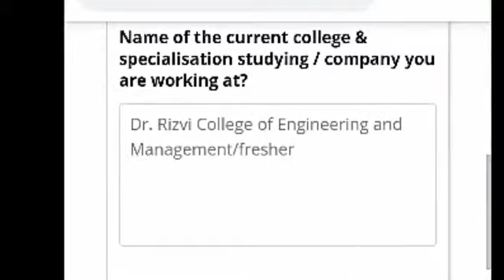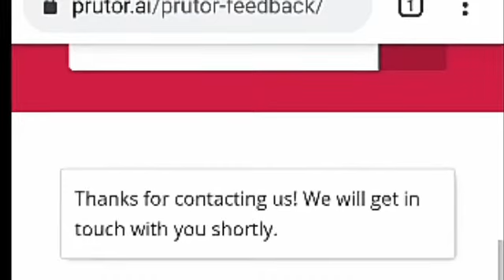Aktu 2nd year students Feedback fill for prutor IIT Kanpur for quiz and start our python lecture